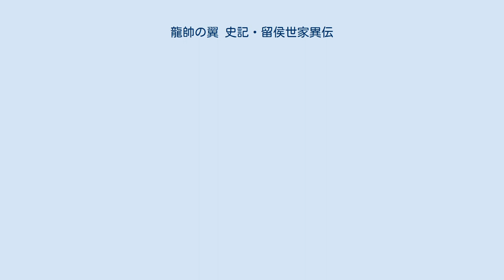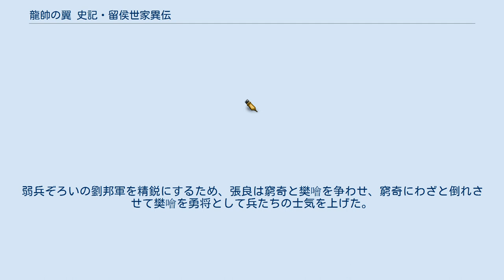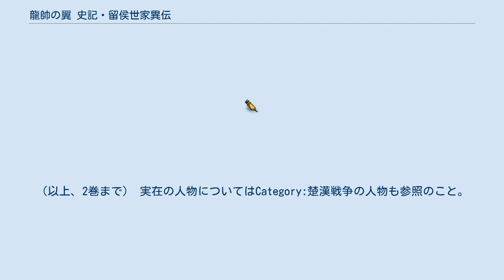龍帥の翼 史記・留侯世家異伝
『龍帥の翼 史記・留侯世家異伝』（りゅうすいのつばさ しき りゅうこうせいかいでん）は川原正敏による日本の歴史漫画。
『月刊少年マガジン』（講談社）にて、2016年4月号から連載中。
張良を主人公とし、張良の視点から項羽と劉邦を描く。
 連載前となる『月刊少年マガジン』2016年3月号に、連載にあたっての川原のインタビューが掲載された。
学生時代に司馬遼太郎の『項羽と劉邦』を買って読んで以来、漫画の題材にしたかったと川原はインタビューで答えている。
 本作における人名、表記は『史記』の記述を基本としており、「鉄槌」も「鐵槌」と旧字で記述されている。
ただし、「項羽」「劉邦」のように表記が一般的に広まっていると考えられる場合は慣例に従う（『史記』では「羽」が旧字であり、劉邦の「邦」は『史記』に記載が無い）ことが、コミックス5巻の著者あとがきで記されている。
 安田峰俊は本作について、時代考証が正確であることを挙げている。
中国古代史が専門で博士課程まで行った安田の友人によれば、作中に登場する小物、登場人物の動作は裏付けが取られており、秦軍の鎧デザインも近い時代を描いている漫画『キングダム』（原泰久）よりも正確とのこと。
ただし、「盾の裏側に角材が使われているように描かれているが、この時代に角材はなかったかもしれない」、「馬車の縦幅が、中国の戦国時代から出土した壺に描かれた馬車と比べて長い」というような不正確な点もあるが、こういった点を除いては明らかな誤りは少ないとのこと。
また、日本の歴史漫画は吉川英治や司馬遼太郎の小説のストーリーを基本にしている作品も多いが、本作は正史である『史記』の「留侯世家」を基本として、大胆なアレンジを加えている。
 時系列的に本作は『キングダム』後、秦の中国統一以降を描いており、史実上の人物の去就について本作がネタバレになるのではないかと心配するむきがある。
 秦の始皇帝が中国を統一してから2年が経った紀元前219年。
故国である韓を滅ぼされた張良は、始皇帝を討つという目的のため、東方の蛮地・滄海の村を訪れ、その途中で1人の赤子を拾い、黄石と名付けた。
村に唯一残っていた若い男である窮奇の協力を得ると、張良は巡遊中の始皇帝を博浪沙で暗殺しようとするが失敗。
辛くも始皇帝の追手から逃れる。
 張良らは偽名を使い、下邳に潜伏。
侠客として配下となる者を増やしていた。
始皇帝は病に倒れ、秦帝国は謀をもって胡亥を二代皇帝に建てた李斯と趙高が専横するようになり、国は乱れていった。
陳勝・呉広の乱が起きるが、反乱の規模が大きすぎ、また頭目の器が小さいことを理由に、張良は動かなかった。
項羽が叔父の項梁と共に乱を起こしたことも張良の耳には入っていたが、こちらは下邳から遠すぎる。
黄石の言に従い、西へと向かう途中で、敗走中の劉邦率いる軍と出会う。
黄石が劉邦の器を「愚かな龍」と見抜いたこともあり、張良は劉邦の下に就くことを決意する。
弱兵ぞろいの劉邦軍を精鋭にするため、張良は窮奇と樊噲を争わせ、窮奇にわざと倒れさせて樊噲を勇将として兵たちの士気を上げた。
（以上、2巻まで） 実在の人物についてはCategory:楚漢戦争の人物も参照のこと。